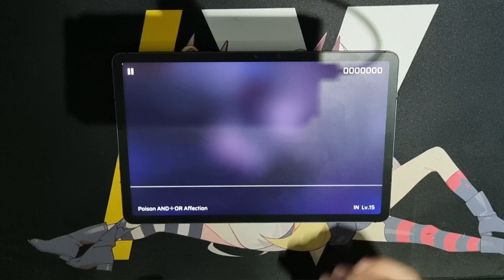【Phigros】 LeaF식 개박곡 | Poison AND÷OR Affection ALL PERFECT 【IN Lv.15】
Player: Miemu

이거 노래 되게 신기함
뭔가 설명할 수 없는 느낌이 있음 ㄹㅇ